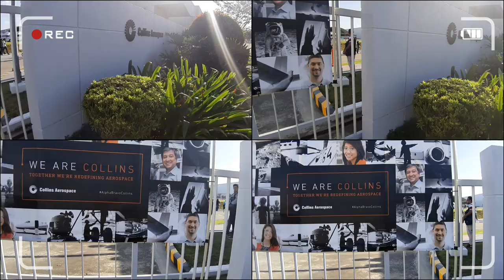A year end party 2018 - Collins Aerospace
COPYRIGHT: FAIR USE, Title 17, US Code (Section 107-118 of the copyright law): All media in this is video used for purpose of review and commentary under terms of fair using. All footage, music & images used belong to their respective companies.